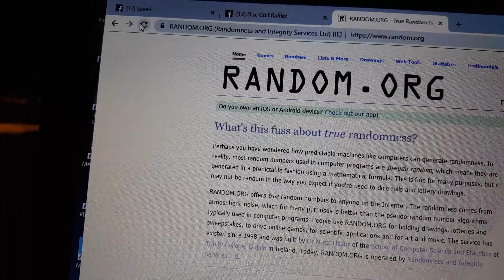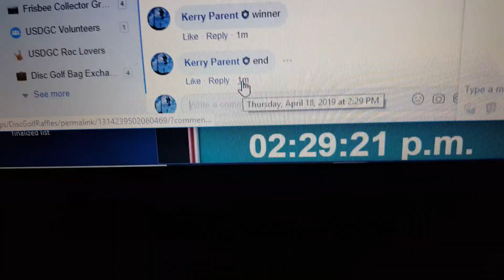Boyd choice 4-18-19